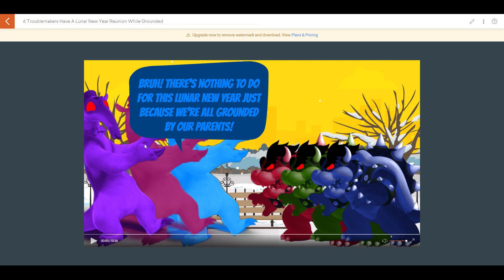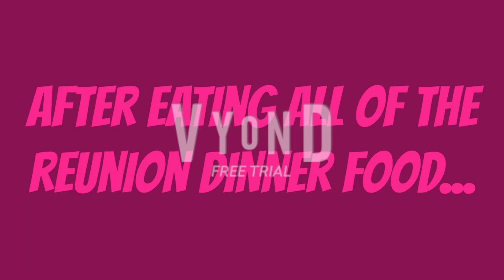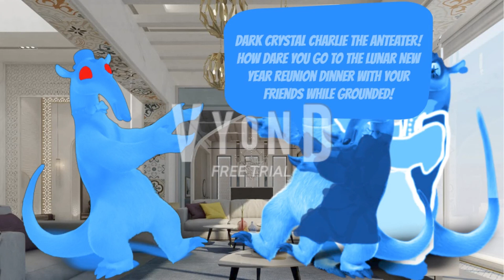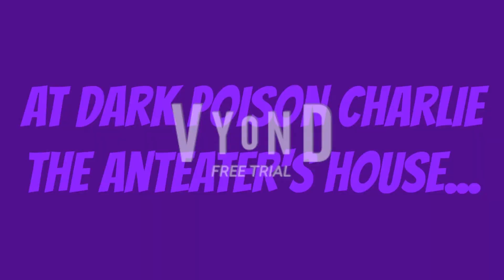6 Troublemakers Have A Lunar New Year Reunion While Grounded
6 troublemakers have a Lunar New Year reunion dinner while grounded and they got grounded by their parents.